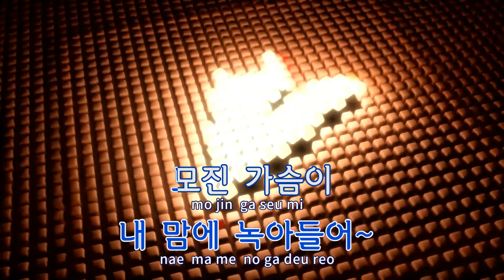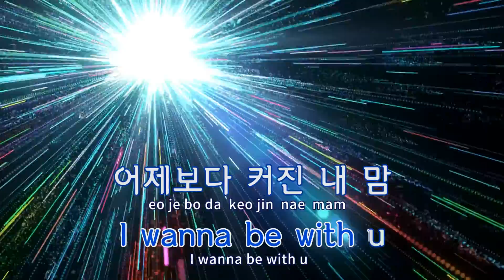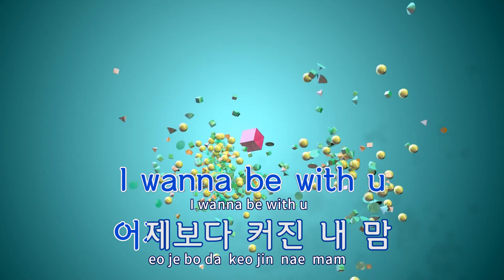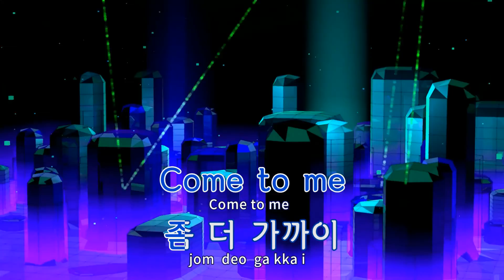[TJ노래방] Mystery - 정동하 / TJ Karaoke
Mystery(주군의태양OST)  --  정동하